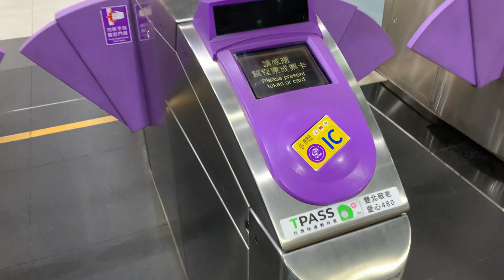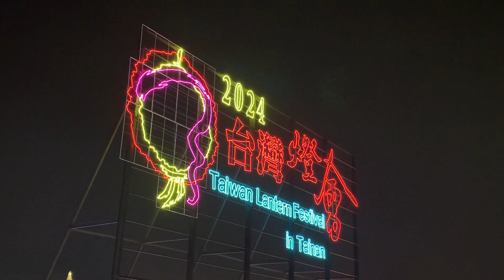【COR Surf】大人気のリュックを初めて買ってみた件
●新型の 40リットル デイパックサイズのリュックサックです。
●数日間の旅行にぴったりの大きさで開封口はロール式の100%「耐水」の「防水」リュック。

↓[COR Surf] 防水 リュックサック ノートパソコン用 パッドポケット付き 旅行、サイクリング、キャンプ、ハイキング、カヤック、ラフティング、サーフィンに ドライ バックパック 防水バック ドライバック

↓【台湾のコンビニ】新サービス満載の次世代セブンイレブンに行ってみたら…○○だった件

↓STARLUX（スターラックス・星宇航空）はじめて関空から台北に搭乗してみたら想像以上だった件

↓【台湾グルメ】台湾人が外で食べる「外食文化」って実は「事情」があるんです…の件

‹‹楽曲提供››